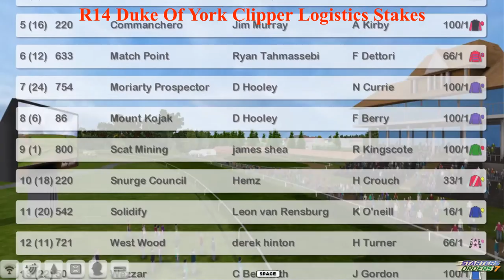FR WK4 R14 Duke Of York Clipper Logistics Stakes